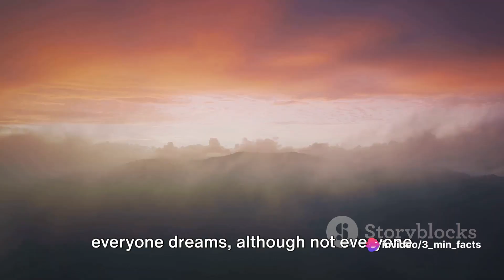5 Mind-Blowing Facts About Sleep You Never Knew!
In this video, we dive into the fascinating world of sleep and uncover 5 astonishing facts that will leave you amazed and more knowledgeable about this essential daily activity.

From exploring the science behind dreams to uncovering the truth about sleep myths, this video is packed with interesting insights that you don't want to miss.

So grab a cozy blanket, get comfortable, and join us on this eye-opening journey through the mysteries of sleep.

OUTLINE:

00:00:00 The Enigma of Sleep
00:00:29 The Unbelievable World of Sleep Facts
00:02:27 The End of Our Sleep Journey